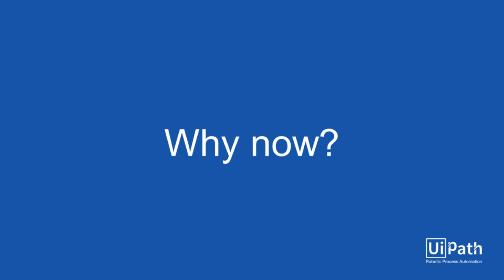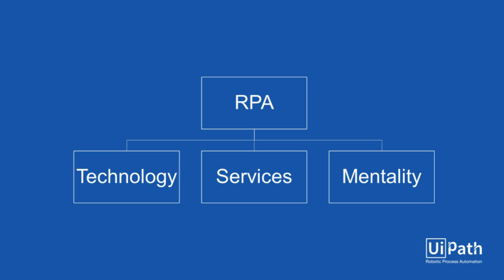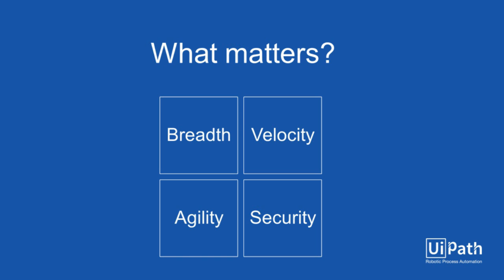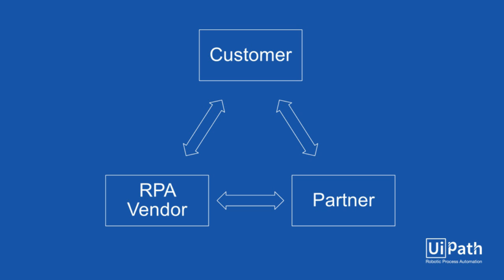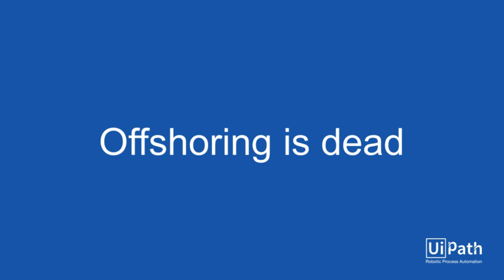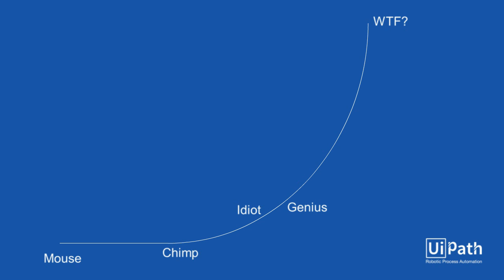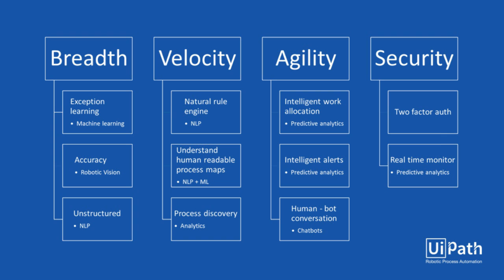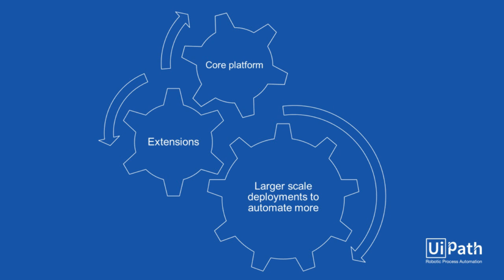How RPA and AI are changing business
There are 3.5m people in India alone doing  processing work (what used to be called “your mess for less”). These are the jobs that RPA is replacing. Find out why, how to embed RPA in your performance excellence journey and how RPA and AI is being combined to change business culture.